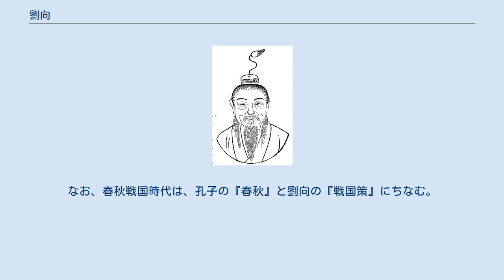劉向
劉向 劉 向（りゅう きょう、拼音： Liú Xiàng、紀元前77年（元鳳4年） - 紀元前6年（建平元年））は、前漢の学者、政治家。
はじめの名は更生、字は子政。
多数の著作者で知られる。
劉邦の末弟である楚元王劉交の玄孫。
陽城侯・劉徳の第2子で、兄に劉安民が、弟（名は不詳）の子に劉慶忌がいる。
劉伋、劉賜、劉歆の父。
前漢の宗室の身分である。
 元服すると、宣帝に仕え、文章の才を見込まれて抜擢された。
父・劉徳が淮南で手に入れた書物によって自身が錬丹術に挑戦したが失敗、弾劾されて投獄されたが兄の陽城侯・劉安民の取りなしやその才能を惜しまれたこともあって再び出仕した。
その後、蕭望之・周堪らと力を合わせて職務に励み、外戚の許氏や宦官の弘恭らの弊害を説く上書をしたところ、誣告とされて蕭望之は自殺、周堪らは左遷、劉向は投獄の後に免職となった。
やがて、長兄の劉安民が嗣子なくして没したために、陽城侯を継いだという。
 10数年後、成帝の世になると弘恭らは失脚、そこでまた任用された。
この時に、名を向に改めた。
それから宮中蔵書の校勘を担当することになった。
この頃、外戚の王氏が権力を握っていたので『列女伝』など著作をはじめとして、文章を奏上することによって何度も主上を諫めた。
主上も諫言をもっともだと思っていたが、周囲の圧力のためにそれらを活かすことができず、劉向は30年あまりも重用されることなく72歳でこの世を去った。
紅侯の劉歆は第3子である。
なお、春秋戦国時代は、孔子の『春秋』と劉向の『戦国策』にちなむ。